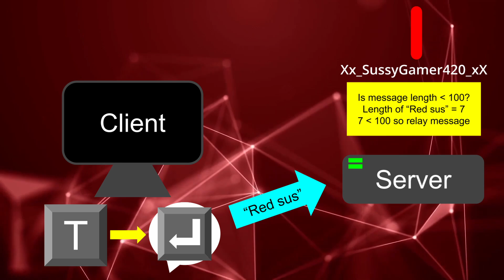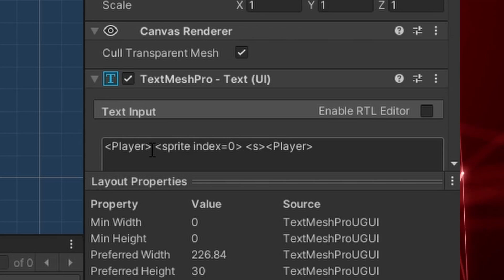Chat! [Bullet Game Devlog #21]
In this video I add a chat system that supports system messages to my game. For more information on rich text tags in TexMeshPro check out the documentation

Check out this document on my game for more information and to submit your ideas

Upload Schedule:
I will upload once a week (Saturday), 1 week on my normal channel, 1 week on my devlog channel etc.
Uploads around 19:00 - 21:00 Central Daylight Time

0:00 Intro
0:07 Chat UI
0:59 System Messages UI
1:18 System Messages Functionality
1:27 Outro